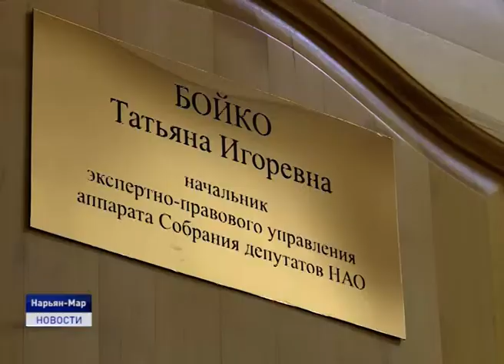ТАТЬЯНИН ДЕНЬ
Завтра именины отмечают все, кто носит прекрасное имя Татьяна. 25 января - Татьянин день. Название произошло от имени раннехристианской мученицы Татьяны Римской, память которой совершается в Православной церкви в этот день. Считается, что обладательница имени - это борец, движущийся к победе, несмотря на трудности и поражения. Накануне наша съёмочная группа для встречи с Татьянами направилась в Собрание депутатов Ненецкого округа. И вот почему.